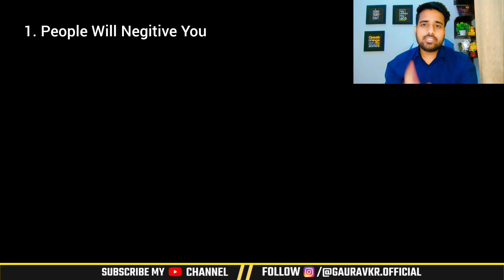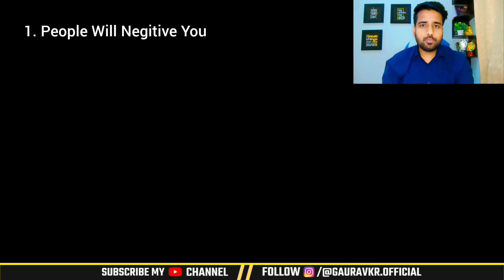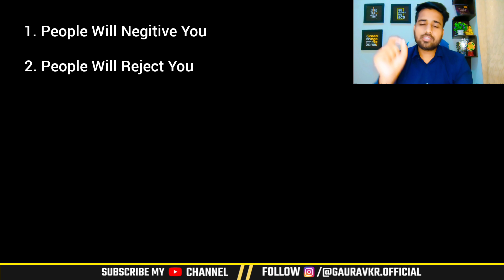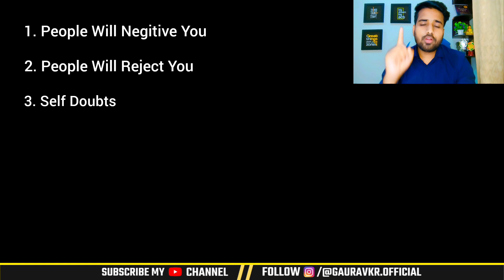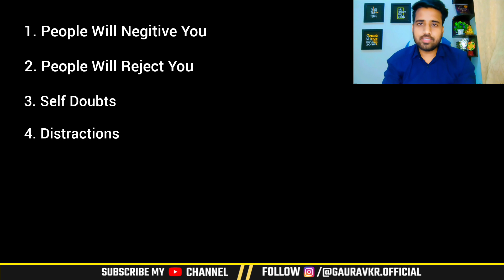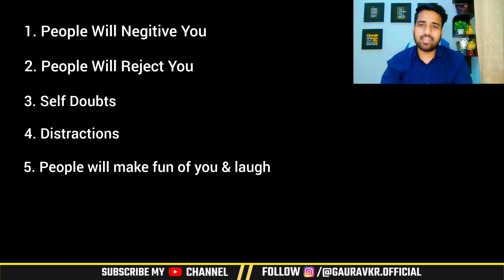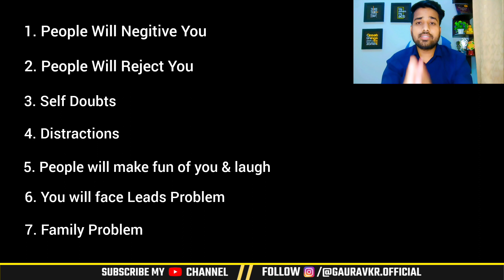आपको आने वाली है ये सारी समस्या 😰|| Problem & Challenges In Network Marketing || FLP Gaurav Kumar